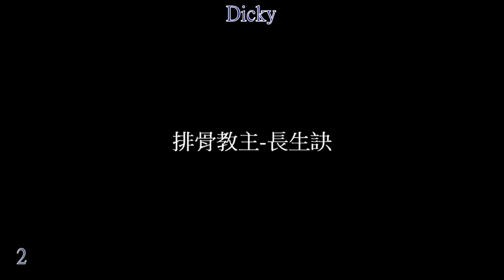排骨教主 長生訣